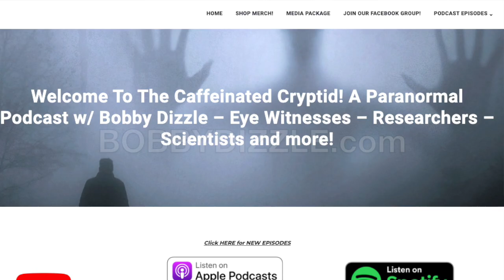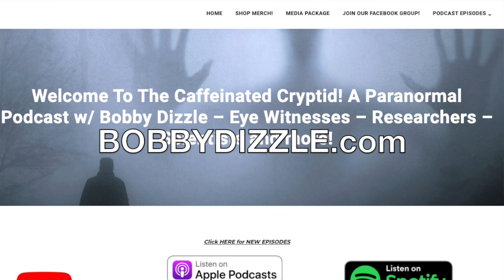The Great Filter w/ Dr. Robin Hanson - The Caffeinated Cryptid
Join us for an intellectually stimulating yet entertaining podcast episode featuring Dr. Robin Hanson, an economics professor at George Mason University known for his pioneering work on prediction markets, idea futures, and the Great Filter hypothesis. With a background ranging from studying artificial intelligence, working with NASA and researching Bayesian statistics Dr. Hanson brings a unique perspective to the conversation. This episode delves into discussions of UFOs, alien civilisations or lack there of and other high strangeness phenomena, blending rigorous academic insight with the curious allure of the unknown.

Follow & Find more on Dr. Robin Hanson
✰BOOKS ON AMAZON

- - - - All ways to LISTEN | WATCH | Find The Caffeinated Cryptid on SOCIAL MEDIA - - - -